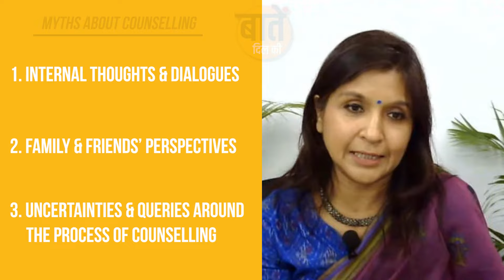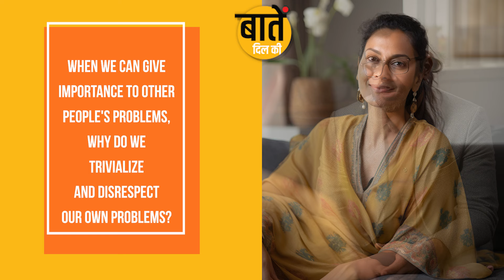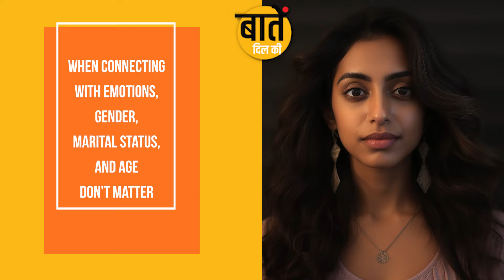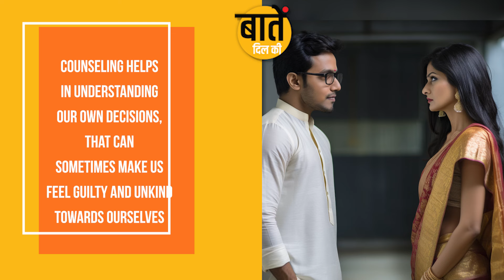Myths about Counselling and Benefits of Counselling - BDK S3 EP4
Many hesitate to go to a counsellor due to uncertainty, myths, stereotypes, and the taboo surrounding counselling. In this illuminating episode, counsellor Neelam Agarwal dispels myths, shedding light on benefits of counselling. Her advice aids in overcoming misconceptions, encouraging help-seeking behaviour by emphasizing counselling as a safe and secure space.

Watch this episode to gain valuable insights from her expertise and also share this episode to raise awareness.